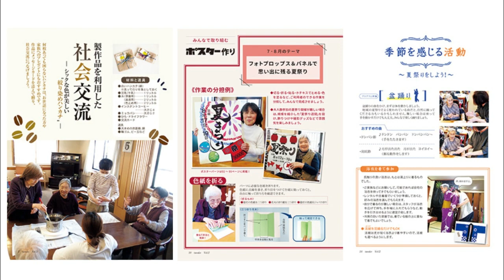QOLサービス tasuke(たすけ)7･8号「睡蓮の花咲く池」 詳しい作り方動画 限定公開(QRコード) by kimie gangi 介護 認知症 高齢者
2022/6/5 (株)QOLサービスから、認知症の方が楽しめる活動の本「tasuke」が第2弾 7･8月号が発行されました。
その中に私の「睡蓮の咲く池」が紹介されています。詳しい作り方は、誌面のQRコードからご覧になれます。
「tasuke」のサイトはこちらをご覧ください。